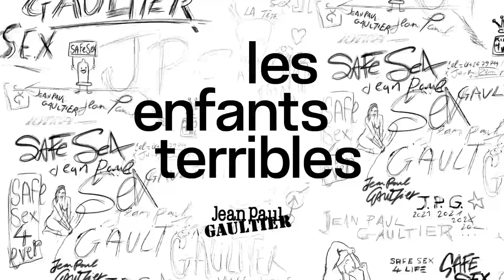Advancing the lgbtqia+ rights | Jean Paul Gaultier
Advansing the LGBTQI+ rights with or without the political system ?One is a radical and anti-system activist and the other is a politician. How can we advance LGBTQI+ issues and rights? Can we count on the system? For this Pride Month, the house of Jean Paul Gaultier wants to celebrate the LGBTQI+ community through the podcast Les Enfants Terribles. Habibitch, a queer dancer and artist talks about the fights, struggles and progress of the LGBTQI+ rights with Marie Cau, the first transgender mayor in France.

L’une est anti-système et radicale et l’autre est une femme politique. Alors comment faire avancer les droits LGBTQI+ ? Avec ou sans système ? A l’occasion de la Pride, la maison Jean Paul Gaultier donne la parole à des actrices et des acteurs de la communauté LGBTQI+. Dans ce nouvel épisode du podcast Les Enfants Terribles, la danseuse et militante queer Habibitch parle combat, lutte et avancée des droits LGBTQI+ avec Marie Cau, première mairesse transgenre de France.